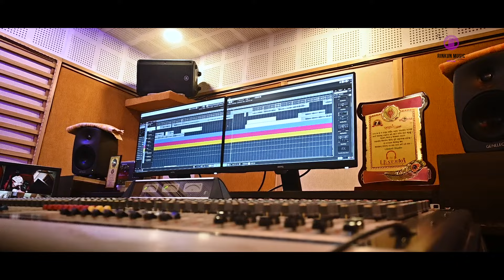Sesar Dine | Teaser | Rinkun Music Official | B Preetam Kumar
Sesar Dine | Teaser |
Lyrics - B. Preetam Kumar
Music & Composition - B. Preetam Kumar
Producer- Trupti Ranjan Singh
Programming - Sai charan
Voice Dub- Lilabati Studio, Barpali
Mix/ master - Dj Rocky, Jharsuguda